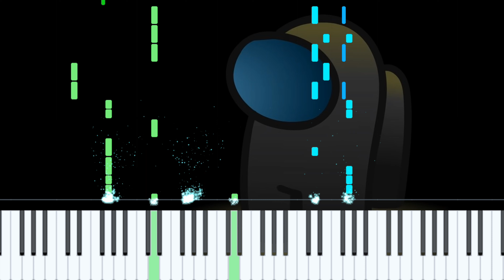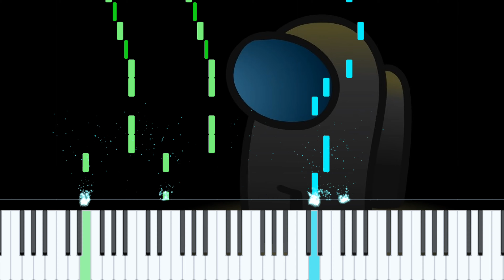Show Yourself - Among Us - Piano Tutorial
This is a piano cover of a well known Among Us song by CG5 called 'Show Yourself.'

Among Us is a rapidly growing game created by Innersloth, whom are also developers of the 2020 Henry Stickmin Collection, both games having easter eggs of each other.

Among Us is avalible on Steam for 5$ CAD currently and is free on IOS or Android.